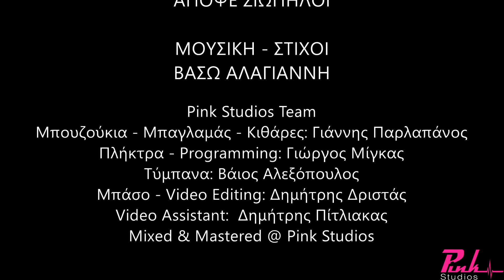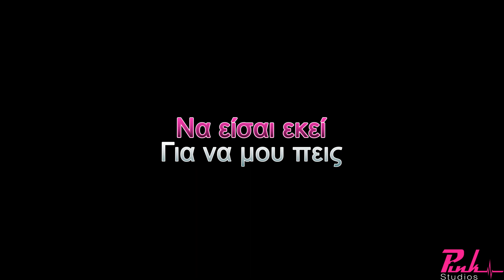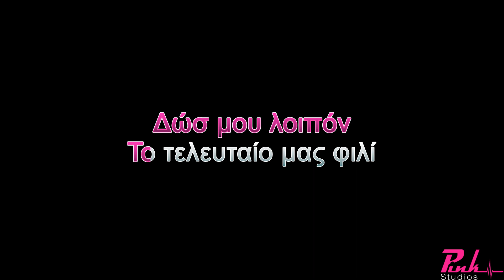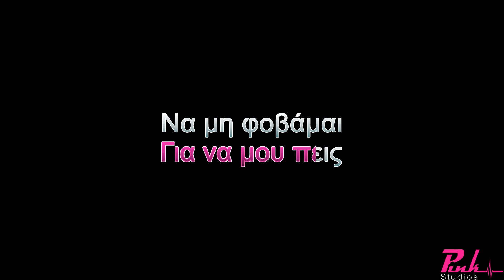Απόψε σιωπηλοι - Νίκος Παπαζογλου Καραόκε / Apopse siopiloi Nikos Papazoglou Karaoke (Full Track)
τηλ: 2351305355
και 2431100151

Τα Pink Studios αλλάζουν τα δεδομένα στα Ελληνικά Καραόκε, δημιουργώντας Καραόκε αποκλειστικά με φυσικά όργανα, αποτυπώνοντας τον πραγματικό ήχο της ελληνικής δισκογραφίας.

'Επαιξαν οι μουσικοί:
Μπουζούκια - Μπαγλαμάς - Κιθάρες: Γιάννης Παρλαπάνος
Πλήκτρα - Programming: Γιώργος Μίγκας
Τύμπανα: Βάιος Αλεξόπουλος
Μπάσο - Video Editing: Δημήτρης Δριστάς
Video Assistant: Δημήτρης Πίτλιακας